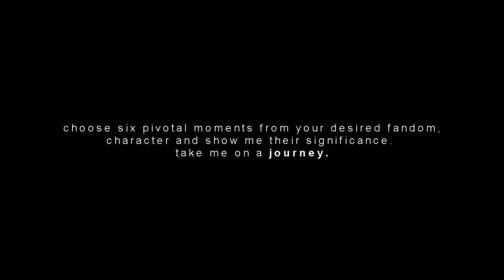THE SIX SCENE STORY CHALLENGE: (open)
- Using six scenes or less, take me on an emotional roadtrip through your all time favorite couple, friendship, character or even fandom. Make me laugh, make me cry, make me fall in love, do whatever you need to do to show the highlights of your  conveyed emotion.
- BE CREATIVE! Use dialogue, quotes, voiceovers, color, overlays, anything. The challenge behind this is to use only six moments. Really dive in an explore the significance of the scenes you choose-  every second has a purpose. Show us why their significant. Why and what they make you feel.
- WHAT IS CONSIDERED A SCENE?
- -To help clarify this, its basically a moment. It shouldn't be just two seconds of a situation, but at the same time, don't turn half an episode into one moment.
- For example, a scene could be the Yule Ball in Harry Potter. You don't have to pick the exact moment where Hermione starts crying and only use that, you can use the very start of the ball until the very end. Dances, deaths, kisses, all those are moments.
- Must be 1-4 minutes in length and in standard rendering format (i.e. no crazy weird borders or hard-to-see cookie cutters or quality.
- (CATERGORIES)
- There will be eight categories for the contest: best character study, most moving, most entertaining, most creative scene choice, most original concept , best pairing representation, most artistic, and best all around with (depending on number of entries)  second & third place winners and one runner up.
- (PRIZES):
- - first place winners will get: five  personal colorings of your choice, video shared on my channel for two weeks, a subscription,  zip file of over 30+overlays, customized icon,  a video dedication and a chance to collab with me on whatever song/ topic they like.
- -second place winners will get: two personal colorings of your choice, a subscription, zip file of 15 overlays , customized icon and a video dedication OR the chance to collab with me.
- -third place winners will get: a personal coloring of their choice, zip file of 5 overlays and a video dedication and their videos favorited by me.
- Runner ups will receive: video favorited by me,  customized icon and an overlay.
(TO ENTER)
- Simply post a video response to this ideo and put in the title, (SSS) and a quick description of why you chose the scenes you chose to edit in your description box.
- You may enter by link, but video responses are much prefered.

HAVE FUN AND GET YOUR STORIES ON.
deadline; june 1st, 2013.